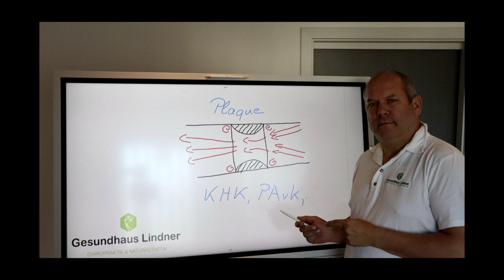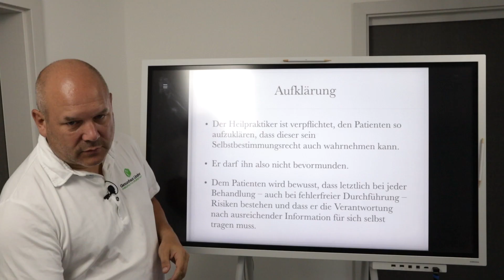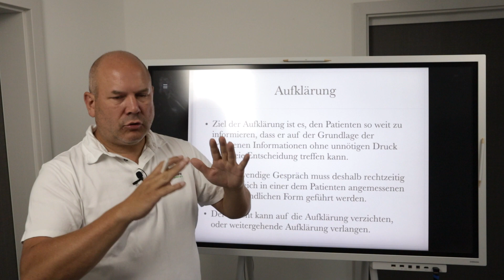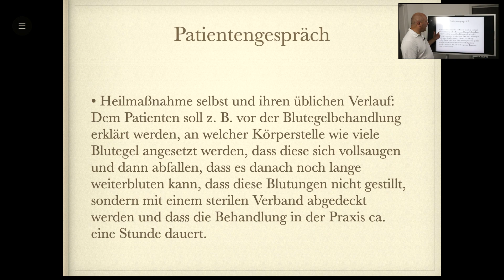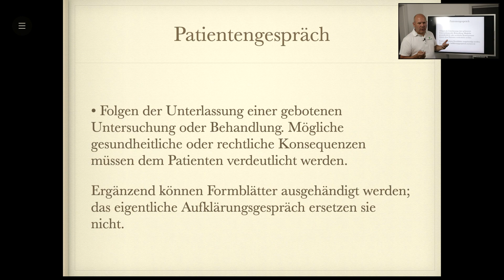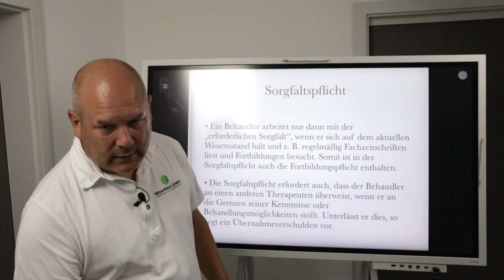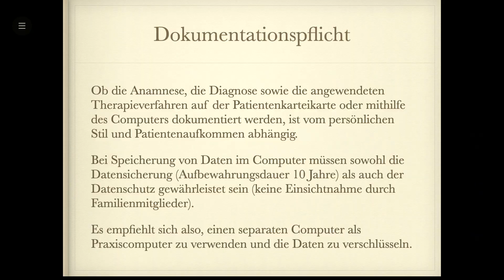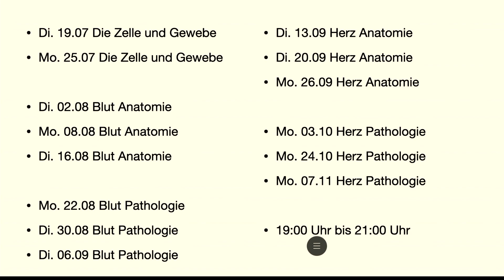Qualitätsmanagement und Dokumentation 4